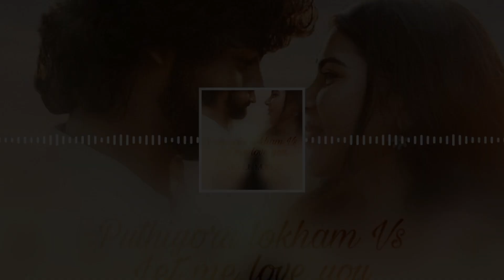Puthiyoru Lokham Vs Let me love you (Mashup ) | Hesham Abdul Wahab | Hridhayam | MiDhuN MUSIQZ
here is the Remix version of Puthiyoru lokham composed by Hesham Abdul Wahab

Movie- Hridhayam
lyrics   - Kaithapram
Sung by - Hesham Abdul Wahab ,Bhadra